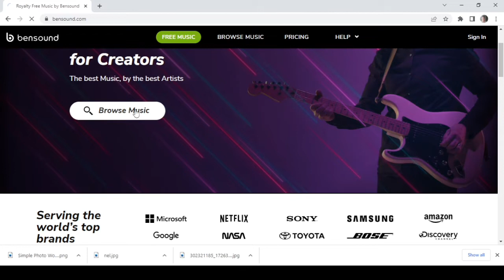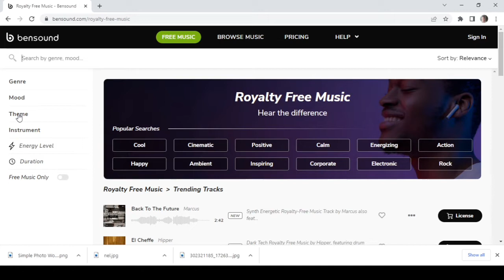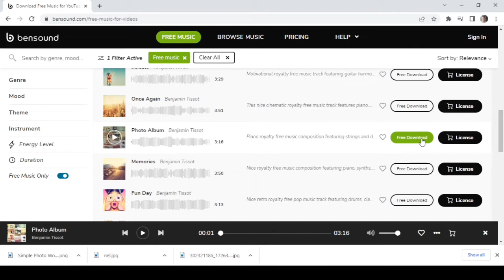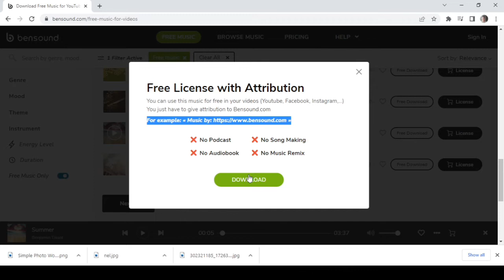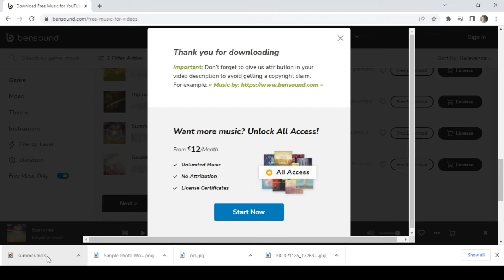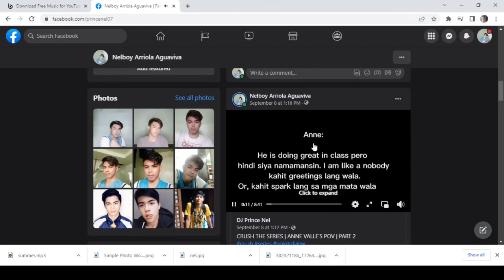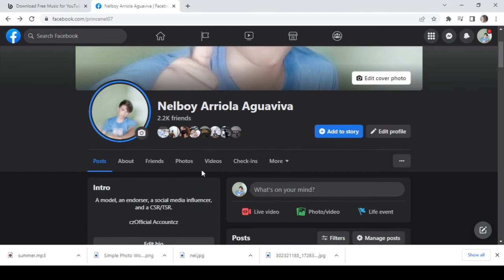NON COPYRIGHT MUSIC | FREE MUSIC | BENSOUND | PART 2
I am going to teach you and give you some tips on how are you going to upload videos to your YT or any social media accounts na hindi naka-copyright ang mga videos niyo

MY SOURCE OF INCOME:

1. HONEYGAIN

2. INVOLVE ASIA